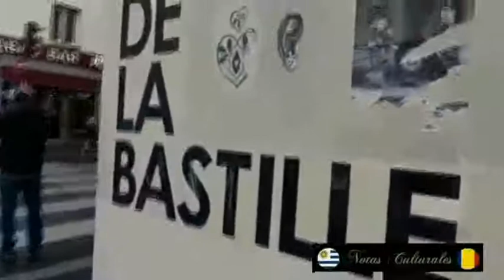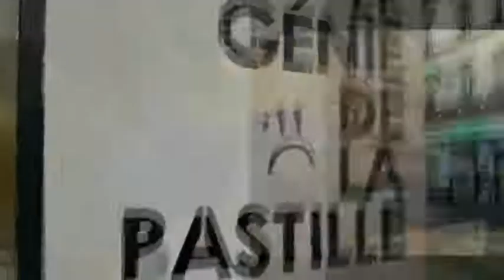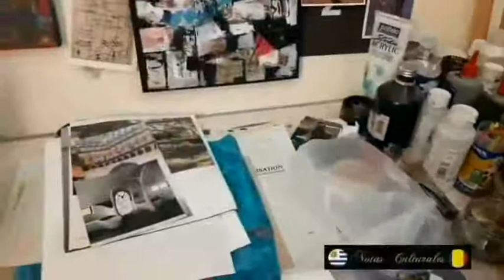MIGUEL NÚÑEZ RAUSCHERTS ENTREVISTA INTERNACIONAL PINTOR URUGUAYO desde París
URUGUAYOS TRIUNFANDO EN EL MUNDO, EL PINTOR URUGUAYO MIGUEL NÚÑEZ RAUSCHERTS EN ENTREVISTA DESDE PARÍS PARA NOTAS CULTURALES .NOS CUENTA SU EVOLUCIÓN COMO SER HUMANO ARTISTA Y CREADOR.PRODUCCIÓN NOTAS CULTURALES. LOCACIÓN PARÍS FRANCIA